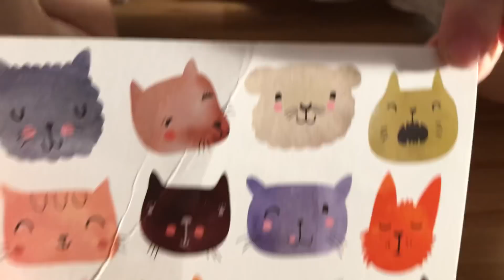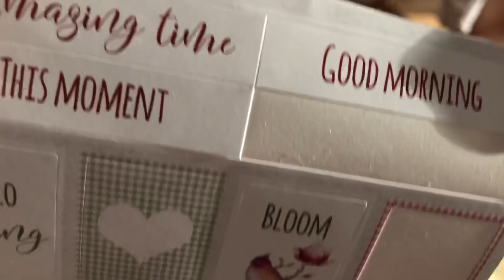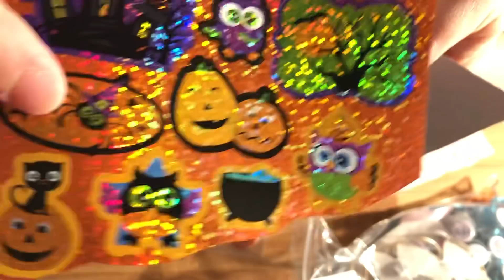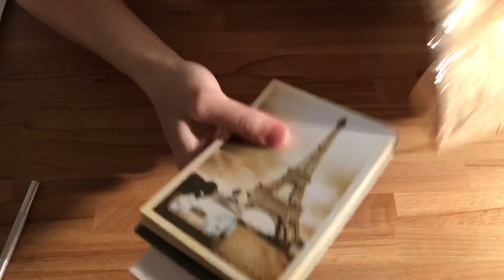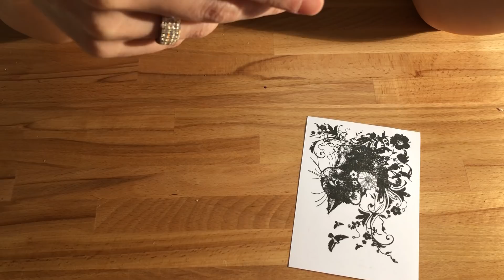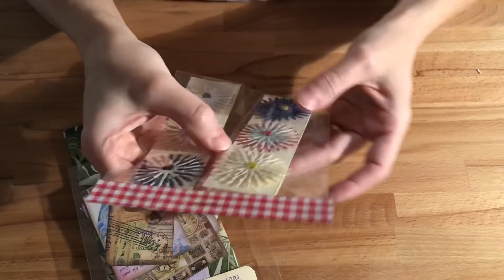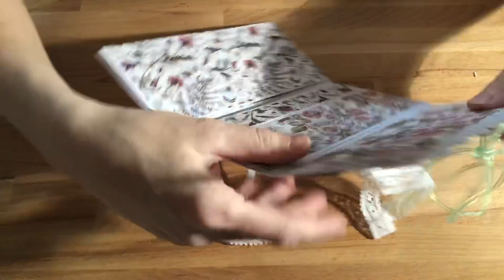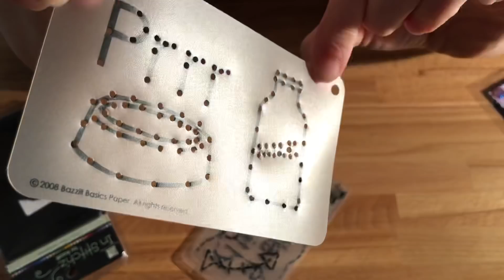Courrier anniversaire #10 merci Cindy, Anne-Marie, Myriam et Amélie 😘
Coucou !!!
Bizouilles